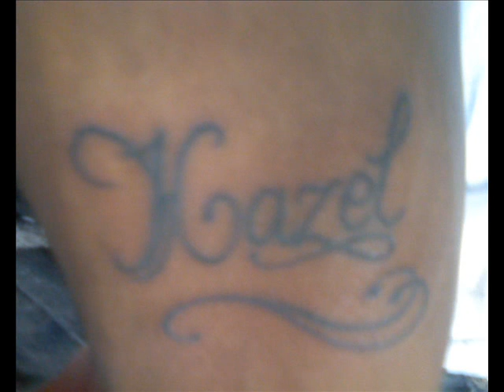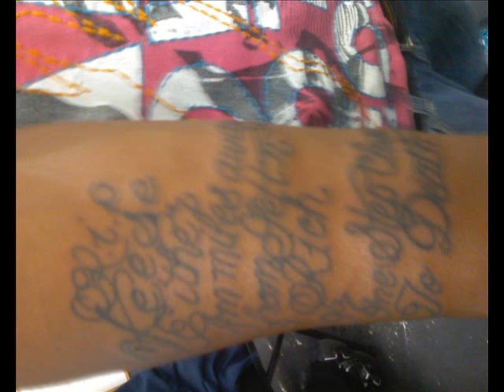Papa: Picture PERFECT (Extortion Music)